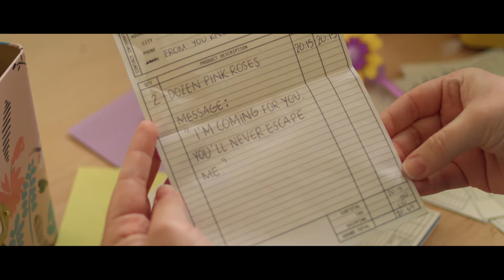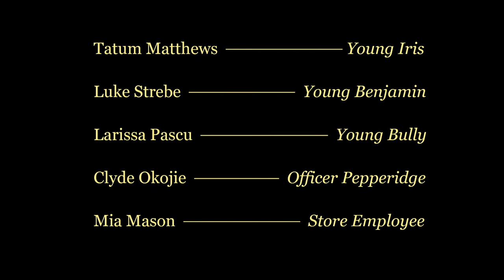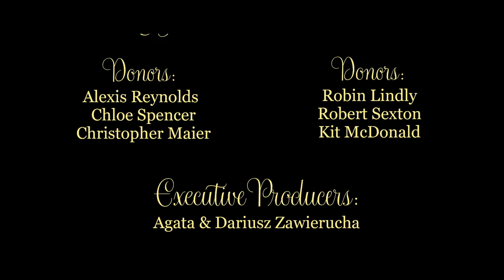Ineffable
235 W Boundary Street #1832

*I found the file for this short film I was in back in the beginning of 2020 (pre-COVID) and decided to post it here on my channel!